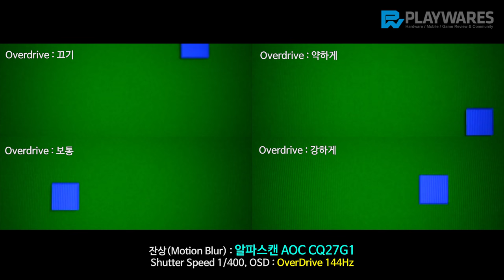잔상(Motion Blur) : 알파스캔 AOC CQ32G1